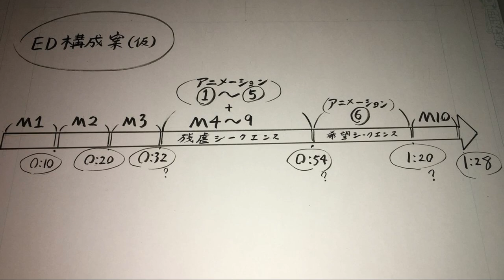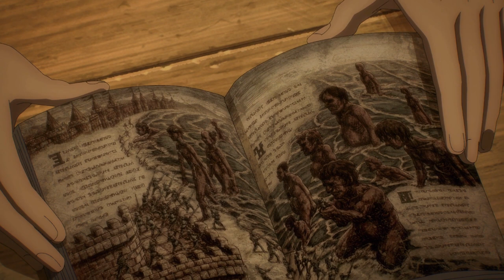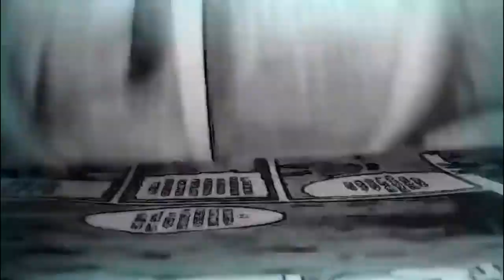Todos LOS SECRETOS y Detalles OCULTOS en los ENDINGS de Shingeki No Kyojin: ¿Mejor que los Opening?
Hablamos de los secretos y detalles ocultos en todos los ENDINGS de shingekinokyojin siendo el elemento que más SPOILERS escondidos nos ha presentado a lo largo de los años.

ESTE ANALISIS a todos los cierres de attackontitan constando de 7 piezas

1.- Este Bello mundo Cruel.
2.- Great Scape
3.- El Ave al atardercer ( Yuugure No Tori ) Dibujado por Hajime Isayama, autor del manga, con spoilers de lo que más adelante sería el último arco 2 años antes.
4.- Requiem der Morgenrote
5.- Name of Love
6. Shoock
7.   Amuka No Ko